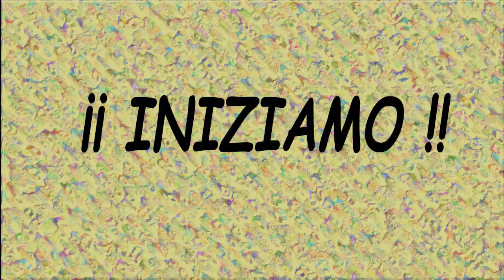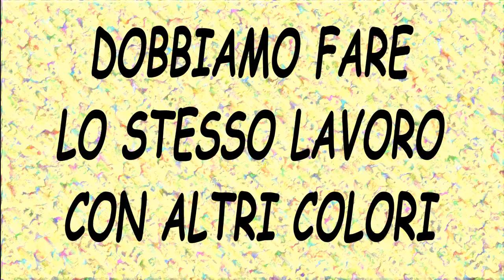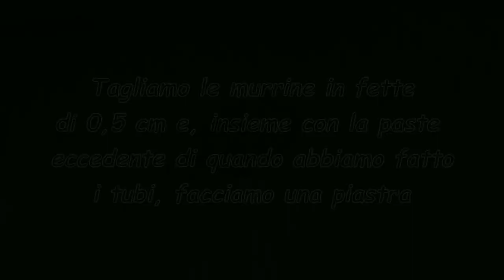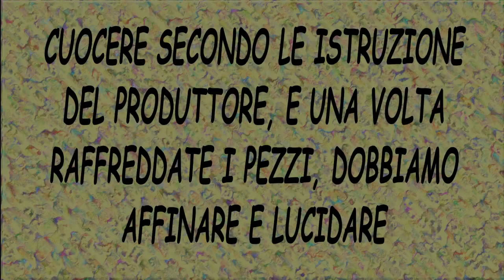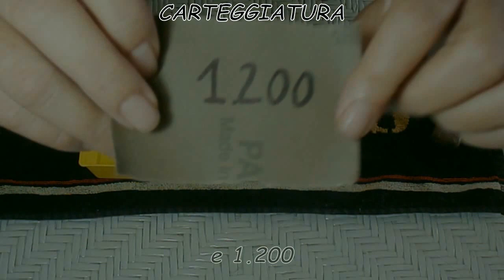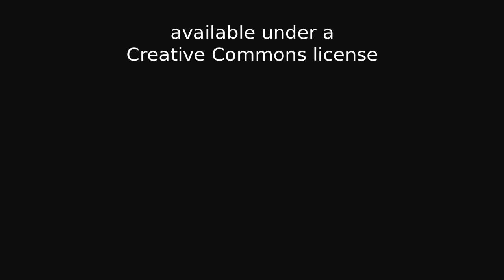EFFETTO MARMO CON PASTE POLIMERICHE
In questo tutorial spiego come fare il '"effetto marmo" con paste polimeriche traslucide e polveri di mica. Il risultato è spettacolare.